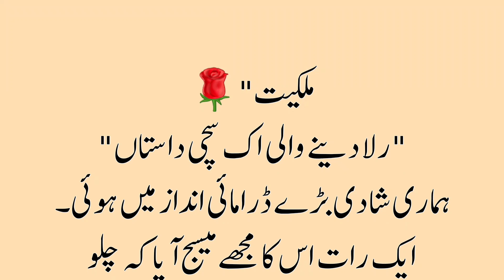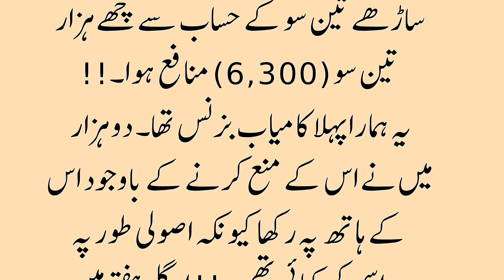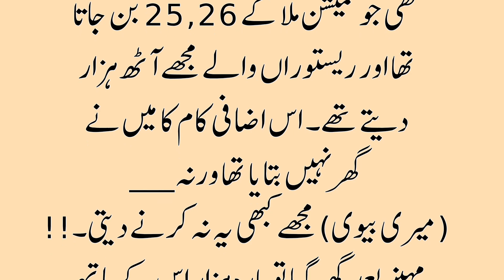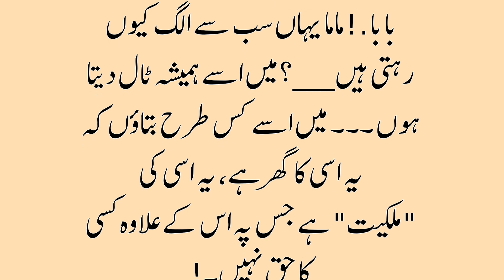sad romantic story/رلا دینے والی سچی داستاں"/ succhi khani/ urdu romantic story/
رلا دینے والی اک سچی داستاں"
Very Heart Touching Moral stories || An Emotional Story In urdu and Hindi || Dardbhari Kahani
Rumentic Story | sabaq amoz kahani // moral story // bint e fazal voice
sabaq amoz kahani // moral story // bint e fazal voice

Salam to everyone Viewer !
sajeela Voice acquires moral stories to their crowd Hindi/Urdu Language sachay waqayat is a channel for profound and adorable urdu and hindi moral stories.In request to watch a close to home heart contacting/delivering
 story then, at that point, remember to buy in our feed and get new updates with the most recent moral and profound stories on consistent schedule . These Stories are
covered from the realilty based stories which moral illustrations. In addition, this channel will help
 make to fabricate such an extraordinary moral qualities in your day to day existence. Our endeavors is to make a cherishing and empathetic cherishing environment.

Sachi Kahaniyan Hindi Kahaniyan  Urdu Kahaniyan Sunne Kay Lye Hamaray channel k satjh juray rahiye.